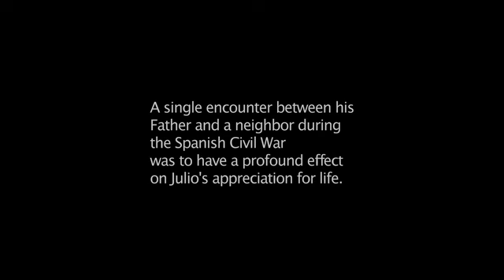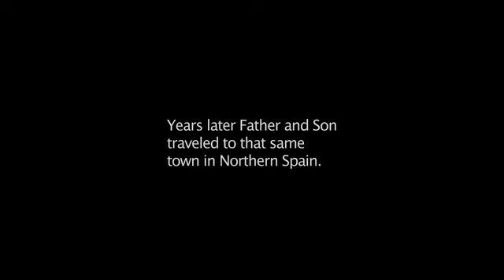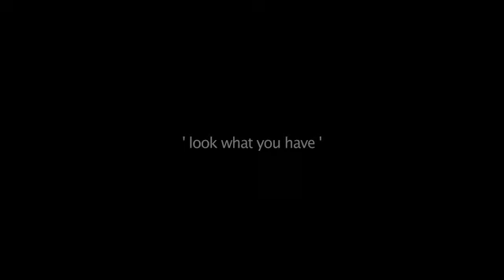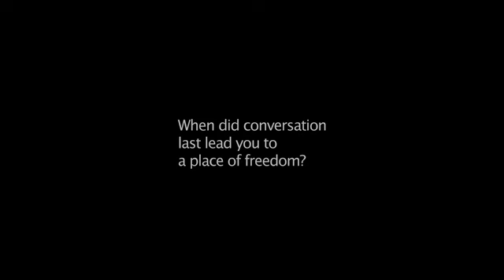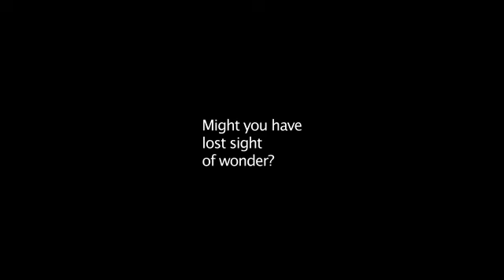Amo La Vida - Julio Olalla - Newfield Network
Amo La Vida is a personal expose of Newfield Network founder Julio Olalla.  In this short film by Nic Askew, Julio speaks in depth about that which is most important to him; gratitude.

Have questions? Learn more about Newfield & our programs in our free Discovery Sessions

Join our mailing list to get exclusive offers, free videos & audios, the latest Newfield news, and much more!